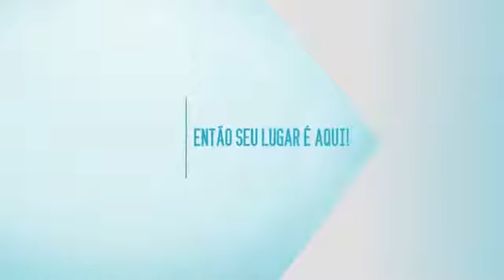InovAtiva Brasil - Programa da Endeavor para empreendedores inovadores com branding apis3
InovAtiva Brasil é um programa para capacitação, mentoria e conexão de negócios inovadores da Endeavor, em parceria com o Ministério do Desenvolvimento e a McKinsey. A estratégia de marca, bem como seu design, são frutos de um projeto de Branding da apis3.

Para divulgação do programa, coordenamos a criação deste vídeo institucional junto à produtora Frame Arte e realizamos ainda a criação da campanha online de lançamento, que excedeu as expectativas de inscrições antes do prazo previsto.